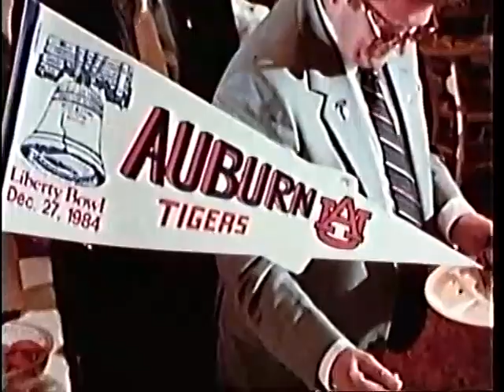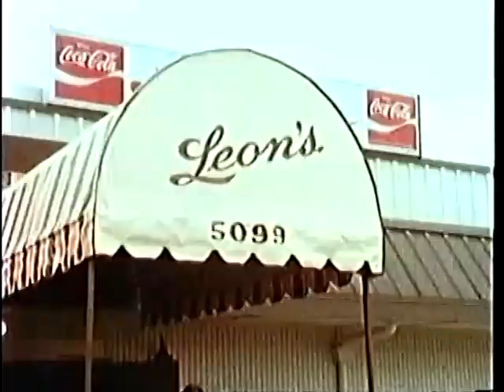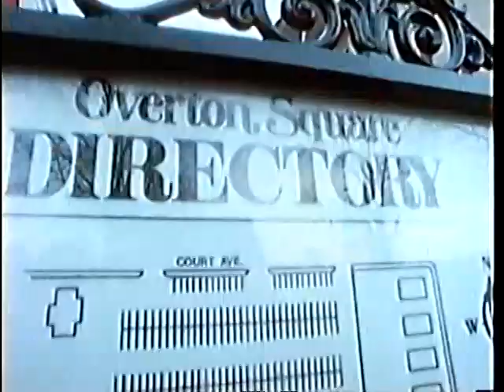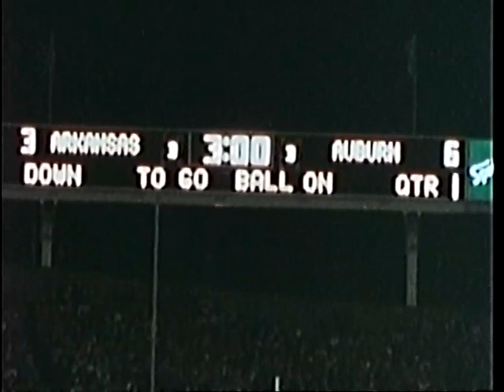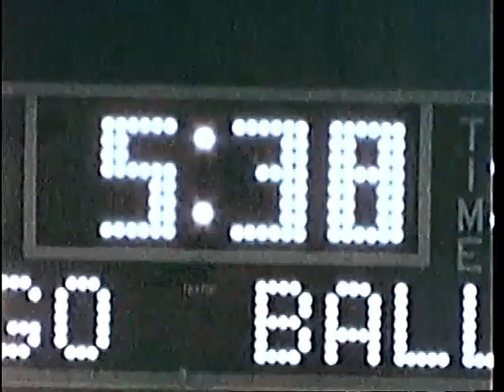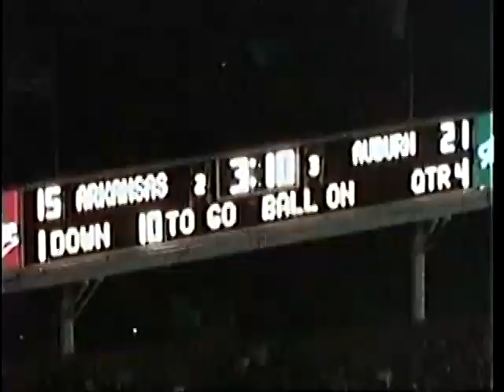1984 Liberty Bowl Film, Auburn vs Arkansas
The Auburn Tigers, led by Bo Jackson, took on the Arkansas Razorbacks in the 1984 Liberty Bowl Classic and, as usual, the city of Memphis celebrated by putting on one hell of a show. Narrated by Chris Schenkel. A Tel Ra Production